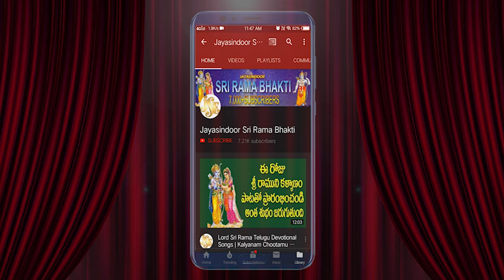Ayodhya Ram Mandir Song | Jai Shree Ram Jai Shree Ram Jai Shree Ram | Bhandhavi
Jai Shree Ram Jai Shree Ram Jai Shree Ram | Bhandhavi | Ayodhya Ram Mandir Song | Jayasindoor

Song Name: Jai Sri Ram Jai Sri Ram Jai Sri Ram
Tuning And Singer: Bhandhavi, Hyderabad
Lyrics: Mitta Lakshmi, Chittoor
Keyboard: Jayasindoor Rajesh, Madanapalle
Music & Mastering: Kanchi Gavaskar, Tirupathi
Similar Searches:
Bhakti Songs
Bhakti Songs Telugu
Devotional Songs
Jayasindoor Songs
Telugu Songs
Jayasindoor Songs
God Songs
Jai Sri Ram Jai Sri Ram Jai Sri Ram Song